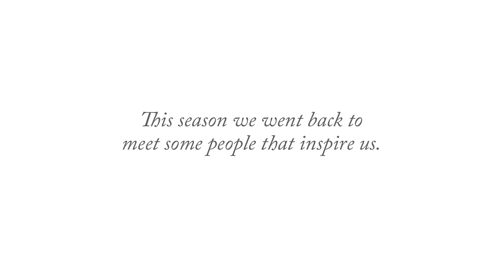Fjällräven - Meet Gabriel Lewis, Glaciologist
In 1968 the learnings from a Greenland expedition changed everything for us. This season we went back to meet some people that inspire us.